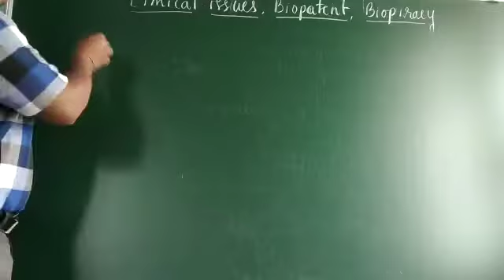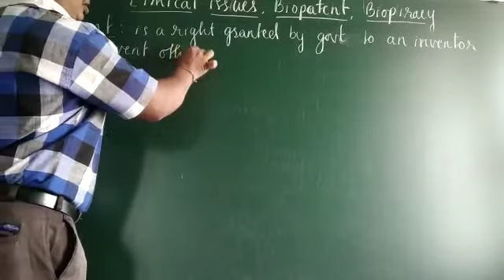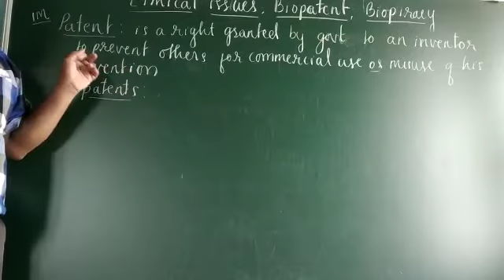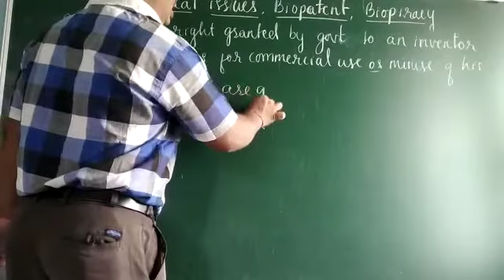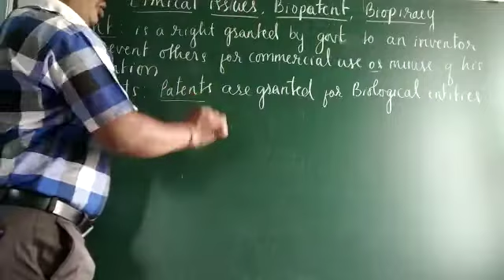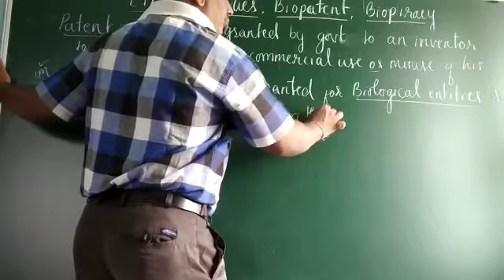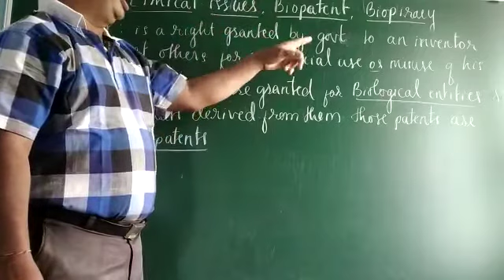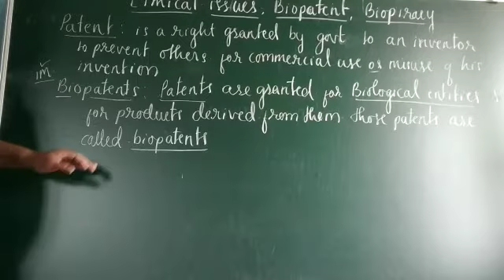Ch 12 in 34